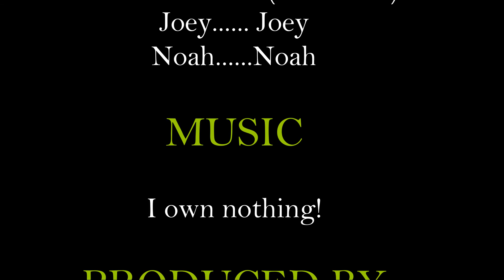The ULTIMATE Event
Joey and Noah continue their quest to find who hacked the fortune cookies.